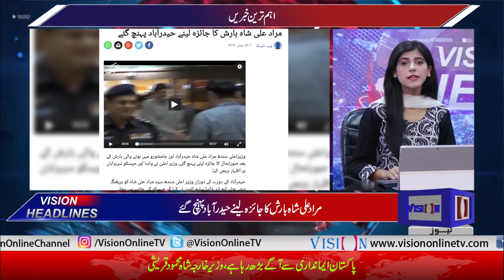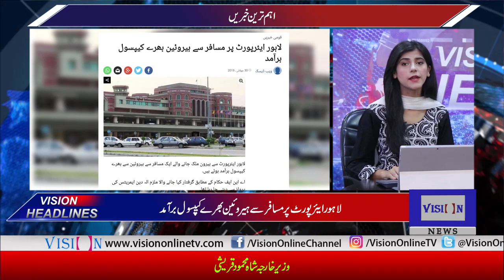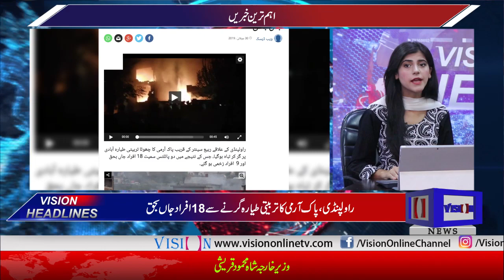Vision News Headlines 12 PM | Vision Tv | 30 July 2019